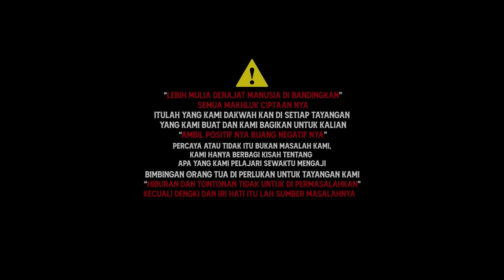NYARI NINA MALAH SILUMAN INI YG MUNCUL BEJEK LATO LATO KPL